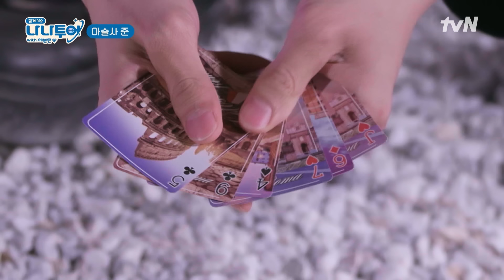[하이라이트] 왔다 내 도파민!!! 세븐틴이 말아주는 🔥장기자랑🔥 highlight 나나투어with세븐틴 EP.5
🗓Schedule
매주 (금) 저녁 8:40 tvN 방송
밤 10:00 풀버전 Weverse 공개

Premiere on tvN Asia, U-NEXT overseas
FULL VOD available on Weverse at 10PM(KST) every Friday from Jan. 5, 2024!